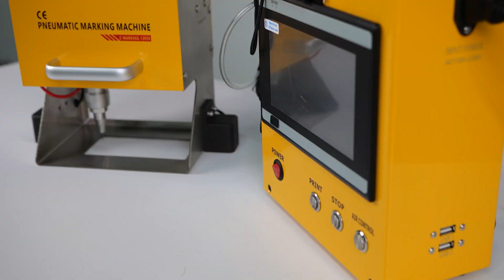How to install the SFX Dot Peen Pneumatic Metal Engraving Marking Machine